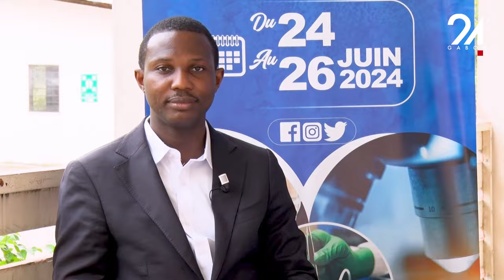PLATEAU SPÉCIAL - LE FINANCEMENT DE LA RECHERCHE SCIENTIFIQUE (AYOLA AKIM ADENGIKA)